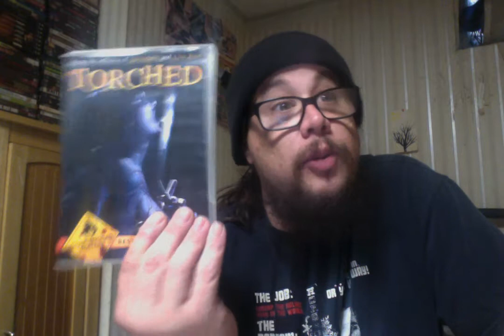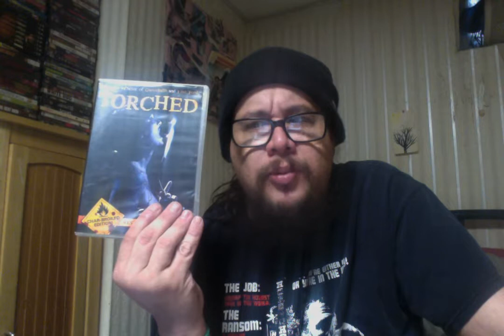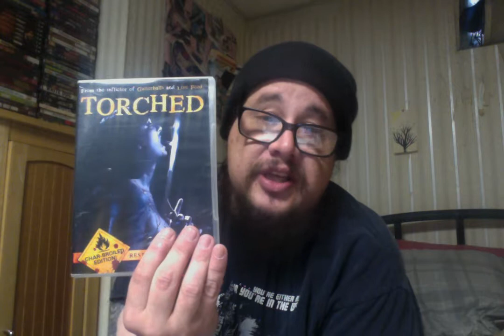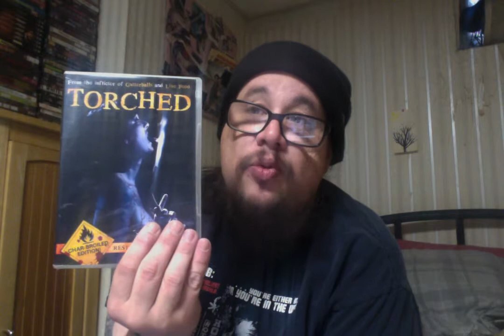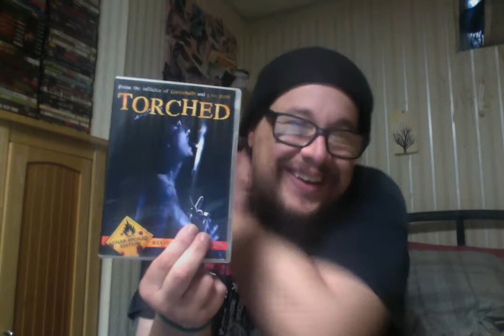Torched (2004) Review!!!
Torched (2004)
Not Rated 45mins
Cast. - Michelle Boback, Tamera Pender, Daniel Lomas, Ryan Haneman and Bob Scattergood
Director - Ryan Nicholson

Deanna has it all: brains, beauty and a promising nursing career. But a chance encounter that leads to a scarring rape turns Deanna's prefect life into a prefect nightmare. Now, as Deanna losses her grip on sanity, she has only one goal: to find the sick bastards who harmed her and show them what sick really means. Deanna's revenge is a dish better served hotter than hell!